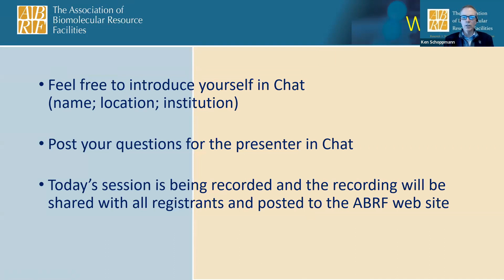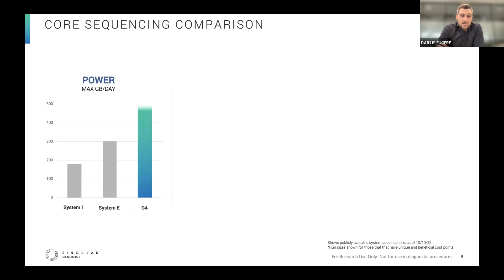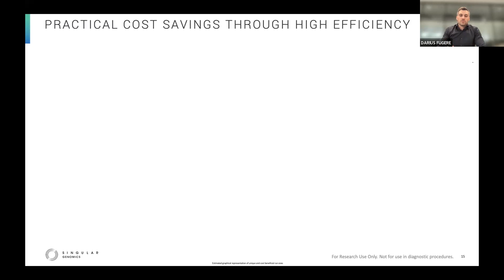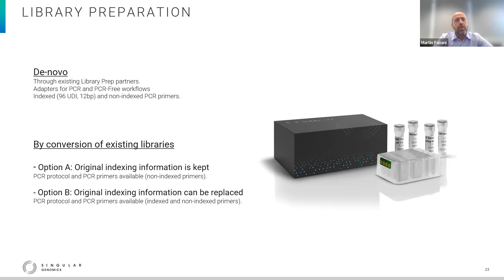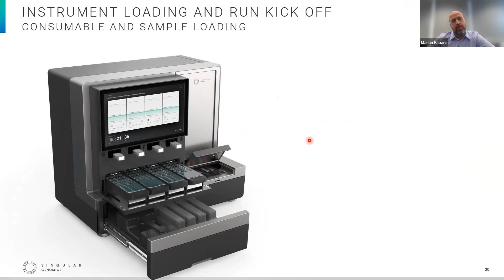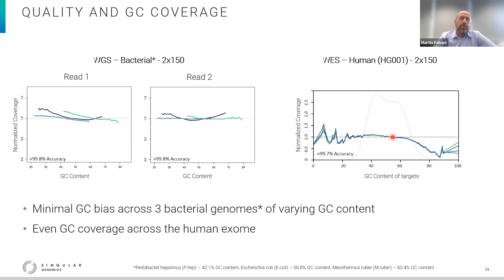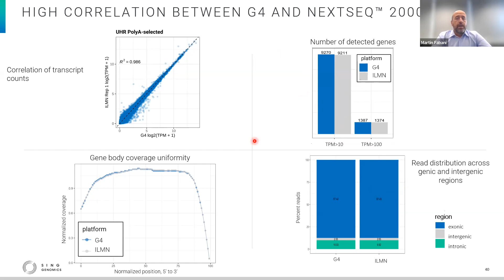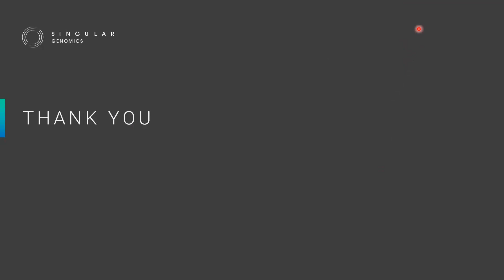ABRF Sequencing Seminar Series - Singular Genomics - 10/20/22